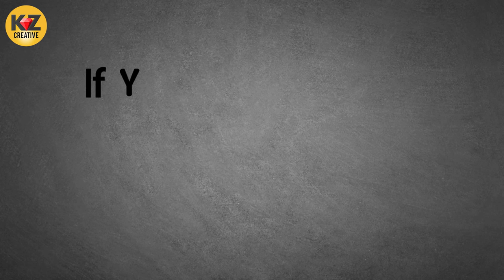How to Make Moon Lamp Diorama | Christmas Diorama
Materials:  polymer clay,artificial tree,artificial stag,super glue,acrylic sheets,acrylic colors,cutter,led bulb